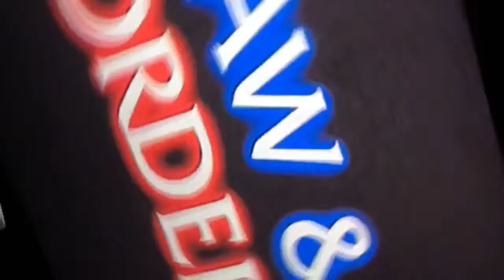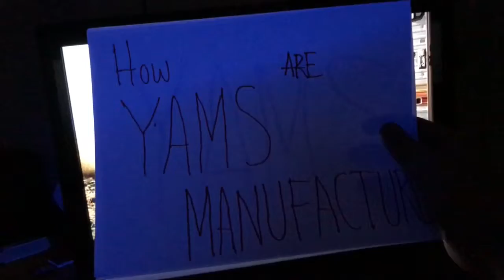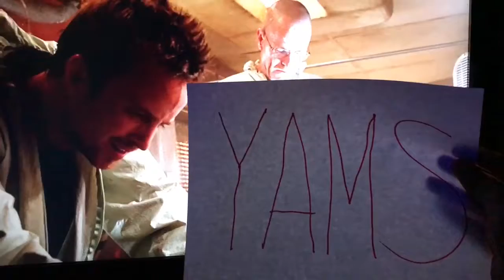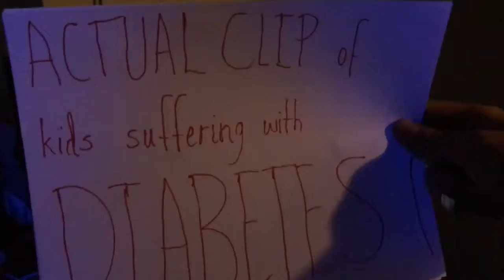Ms Mascareñas Documentary Project (Yams)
Delaney Kast
Madisyn Fiorenza
Isaac Jaramillo